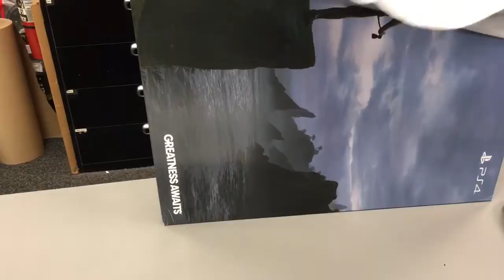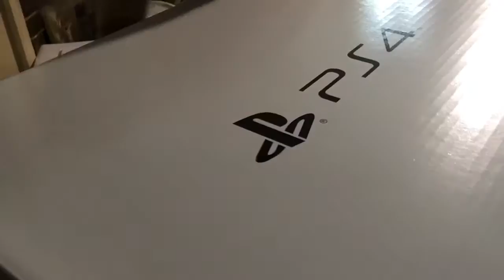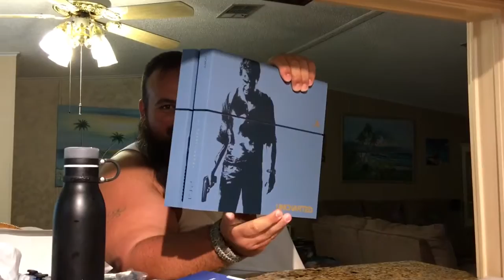Finally Got It! Vlog_120